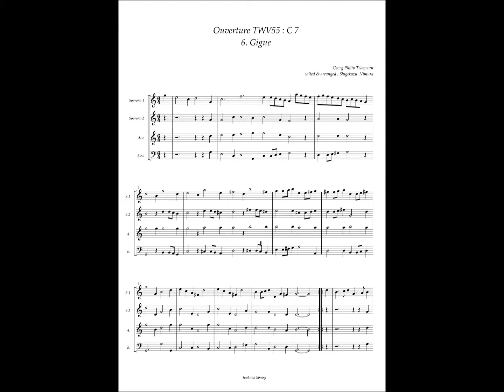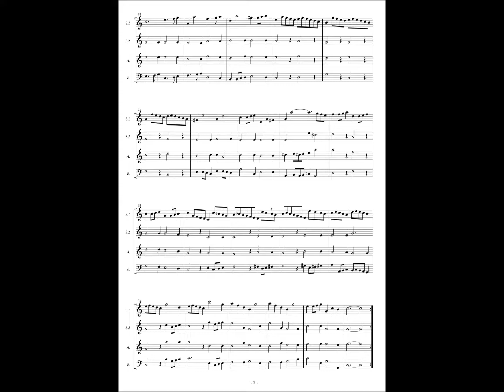Georg Philipp Telemann, Ouverture TWV : 55 C7 (6) Gigue